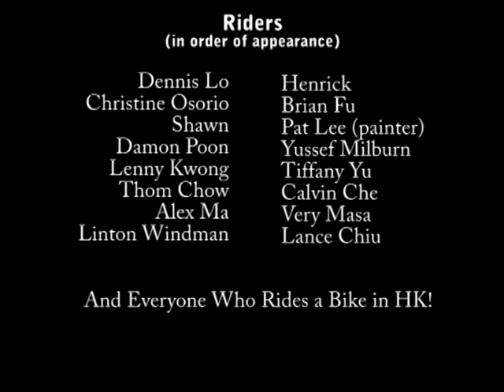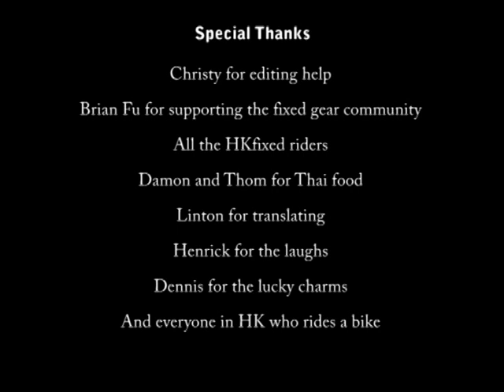Ride Yo Bike Hong Kong [RE-upload, Hi Quality]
Re-uploading video to see if the high quality option will be available.